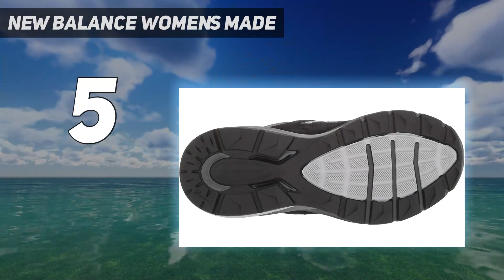Top 5 Walking Shoes - Best in 2023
"Here is the Updated Prices of the Best Walking Shoes in 2023!

Things that we mentioned in this video:
1. HOKA ONE ONE Bondi - B0BG91LXV4
2. Saucony Women's Cohesion - B09BZVHTMF
3. New Balance Made in USA - B00178YD9S
4. Ryka Women's Devotion Plus - B07MCLW2M2
5. New Balance Women's Made - B07C7SJS8P"